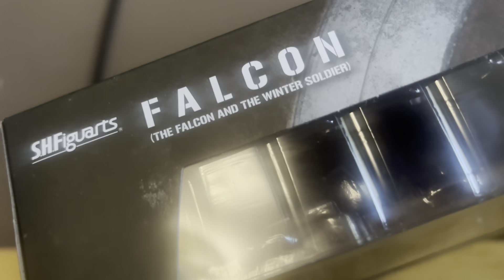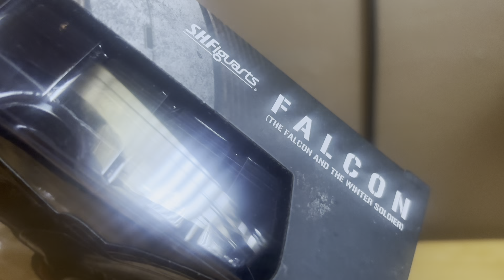New S.H.Figuarts The Falcon and the Winter Soldier Sam Wilson The Falcon Action Figure Review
My videos are all about doing Marvel Legends Action figures, Transformers Action figures, and Star Wars Action figures.